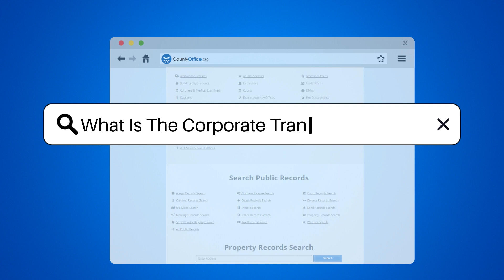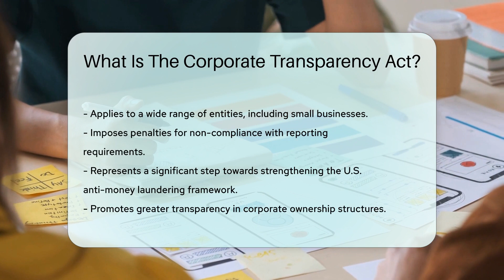What Is The Corporate Transparency Act? - CountyOffice.org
What Is The Corporate Transparency Act? Have you ever wondered about the Corporate Transparency Act and its impact on combating money laundering and terrorism financing? In this insightful video, we delve into the details of this U.S. federal law, exploring its requirements for corporations and limited liability companies to disclose beneficial ownership information to FinCEN. Discover how the Corporate Transparency Act enhances transparency in corporate structures, aiding in the prevention of illicit activities through the disclosure of beneficial ownership details. Learn how this law empowers law enforcement to investigate financial crimes effectively and track illicit funds, ultimately strengthening the U.S. anti-money laundering framework.

Join us for a comprehensive discussion on the Corporate Transparency Act and its implications for businesses of all sizes. Stay informed on the reporting requirements and penalties for non-compliance with this crucial legislation.